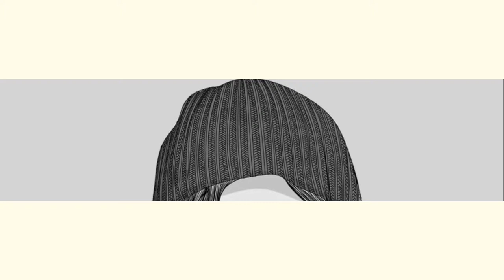Wandering violin mantis | Ornate Mantis | Indian rose mantis |(Gongylus gongylodes)